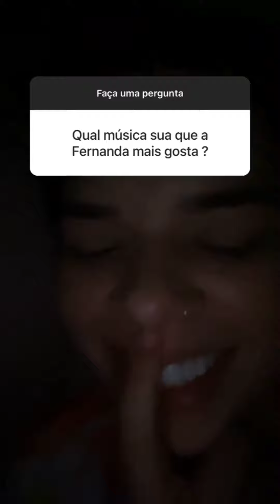❤️🌹DIAS DAS MÃES MARIA CLARA E FERNANDA NOS STORIES DA MAFER | CASAL MAFER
CONTEÚDOS RECOMENDADOS🔽

😍OLÁ AMORES BEM VINDOS! AO STORIES DA MAFER! AQUI VOCÊ ASSISTIRÁ TODOS OS STORIES DA MARIA CLARA E SUA NAMORADA FERNANDA AGUIAR, TRAREMOS TODA SEMANA VÍDEOS NOVOS DESSAS DUAS DIVAS LINDAS💕 QUE AMAMOS MUITO! ENTÃO VOCÊ QUE É FÃ DA MARIA CLARA E DA FERNANDA AGUIAR, SE INSCREVE NO CANAL E ATIVE O SININHO DAS NOTIFICAÇÕES PARA NÃO PERDER NENHUM VÍDEO NOVO.SOU FÃ DAS DUAS!!!